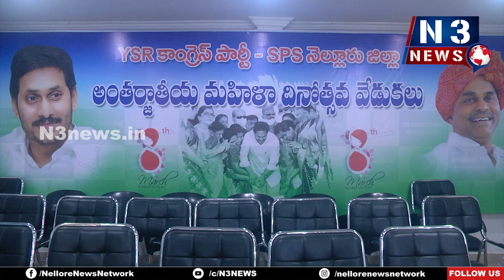ప్ర‌తీ త‌ల్లి బిడ్డ‌ల్ని భావి భార‌త పౌరులుగా తీర్చిదిద్దాలి....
- ఉత్తర భారత దేశ తిరుమల తిరుపతి దేవస్థాన సలహా కమిటీ అధ్యక్షురాలు వేమిరెడ్డి
- జిల్లా వైసీపీ కార్యాల‌యంలో ఘ‌నంగా అంత‌ర్జాతీయ మ‌హిళా దినోత్స‌వం వేడుక‌లు